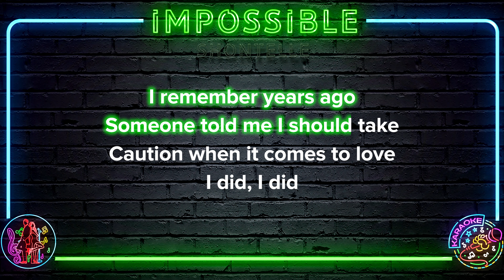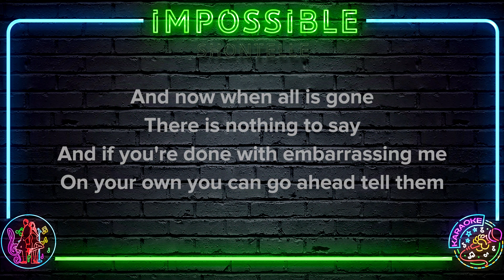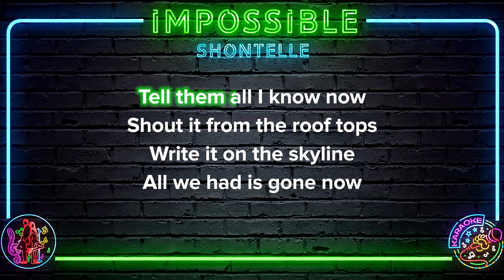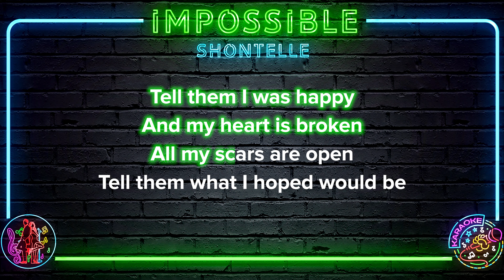Shontelle - Impossible (4K Karaoke Version)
🎤 Shontelle - Impossible (4K Karaoke Version). Welcome to the world of KARAOKE! Start singing with Mr. & Mrs. Karaoke now!

Impossible Lyrics:
I did
Impossible, impossible
Impossible, impossible
Impossible, impossible
Impossible, impossible
Impossible, impossible
I did
Tell them all I know now
Shout it from the roof top
Tell them I was happy (I was happy)
Impossible, impossible
Impossible, impossible
Impossible, impossible
I did